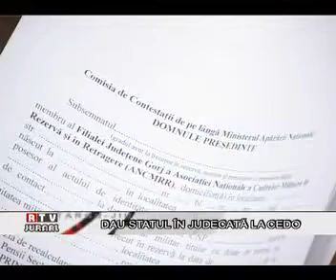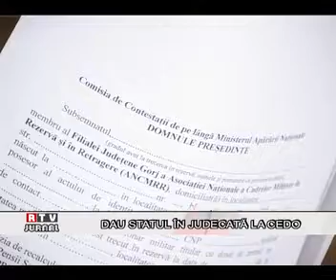RTV JURNAL 20.01.2011 - DAU STATUL IN JUDECATA LA CEDO